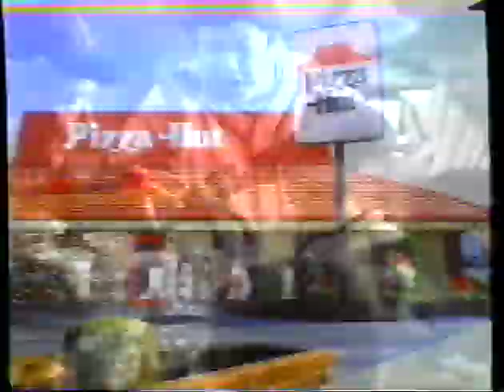Pizza Hut - Little League Baseball (1990) Promo (VHS Capture)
Promo for Pizza Hut - Little League Baseball (1990) captured from the Teenage Mutant Ninja Turtles - The Movie (1990) VHS tape.